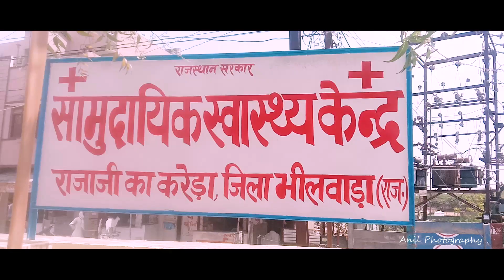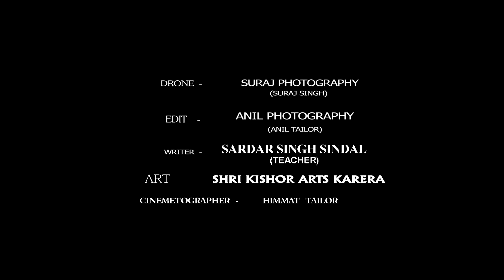STAY HOME !! ANIL PHOTOGRAPHYY !! KARERA !! FIGHT AGAINST CORONA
Anil Photography